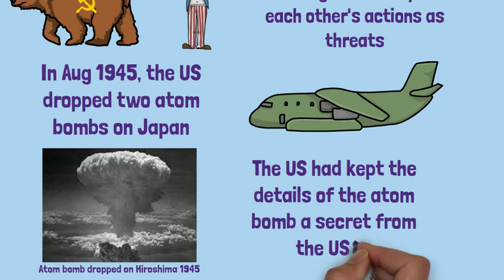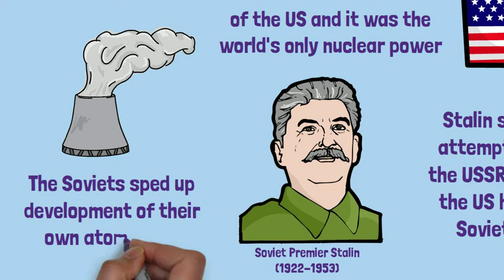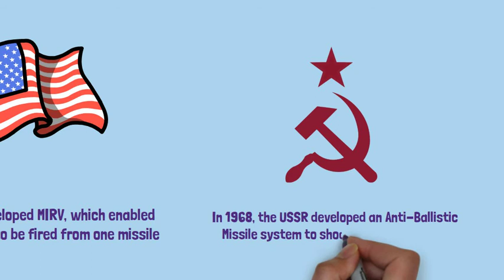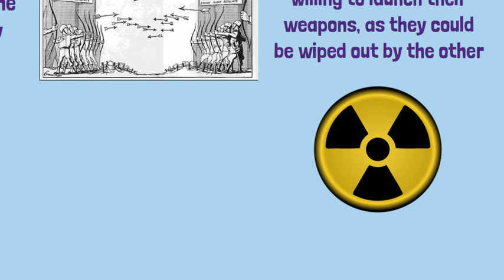The Cold War Arms Race | GCSE History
Embark on a journey through the tense and high-stakes world of the Cold War arms race in this illuminating video crafted for GCSE students. Delve into the competition between the United States and the Soviet Union as they raced to develop and deploy increasingly powerful nuclear weapons, shaping global politics and security for decades.

🌐 Overview:
Uncover the historical context of the Cold War, characterized by ideological rivalry, political tensions, and the looming specter of nuclear annihilation.
Explore the motivations behind the arms race, including fears of mutual destruction, the quest for strategic advantage, and the desire to project military power on a global scale.
Follow the evolution of nuclear weapons technology, from the development of atomic bombs during World War II to the testing of hydrogen bombs and the proliferation of intercontinental ballistic missiles (ICBMs).

🚀 Key Points:

Examine the key events and milestones of the arms race, including the Soviet Union's successful test of an atomic bomb, the United States' development of the hydrogen bomb, and the Cuban Missile Crisis.
Investigate the strategies employed by both superpowers to maintain nuclear deterrence and prevent a catastrophic conflict, including the doctrine of mutually assured destruction (MAD).
Reflect on the consequences of the arms race, including its impact on global security, arms control negotiations, and the eventual end of the Cold War.

📚 Why Watch?

Whether you're studying for your GCSE history exam or simply curious about the dynamics of Cold War politics, this video offers a comprehensive exploration of the arms race. Join us as we unravel the complexities of nuclear proliferation, strategic thinking, and the quest for supremacy in a world on the brink of nuclear war.

Let's uncover the lessons of history and gain insight into the enduring legacy of the Cold War arms race. 🌐🚀